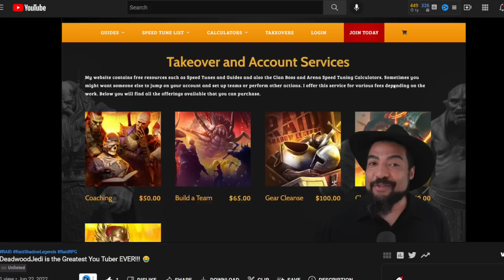Opened my Sacreds to get Ukko | Raid Shadow Legends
Pulled all my Sacred shards to see what I'd get...

🤠To catch the latest Highlights from my stream check out my Facebook